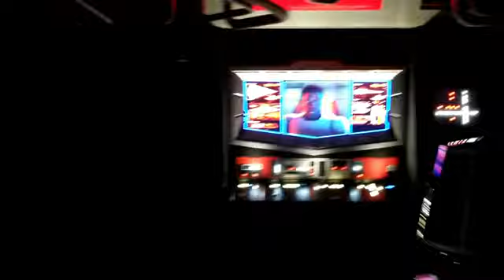Rise of the Resistance DISNEYLAND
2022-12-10 ride - first time for many of us.